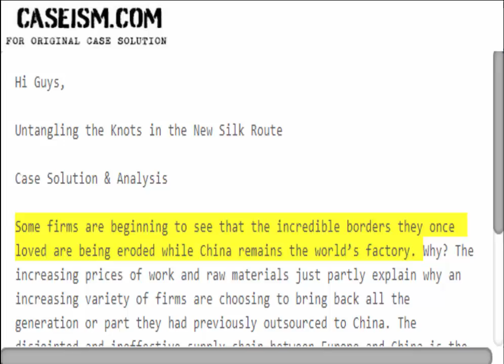Untangling the Knots in the New Silk Route Case Solution & Analysis Caseism.com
This Case Is About Untangling the Knots in the New Silk Route Case Solution and Analysis

Get Your Untangling the Knots in the New Silk Route Case Solution at Caseism.com